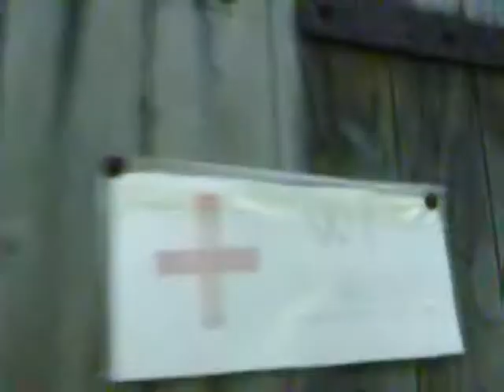VTS 13 1